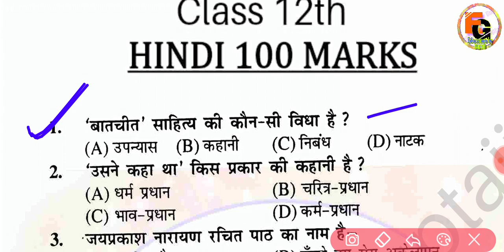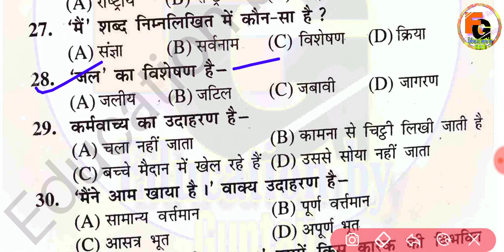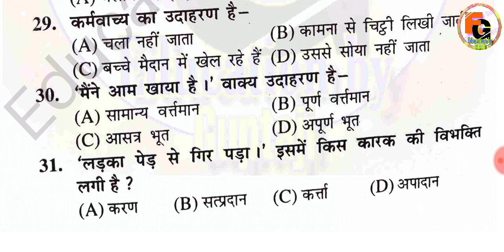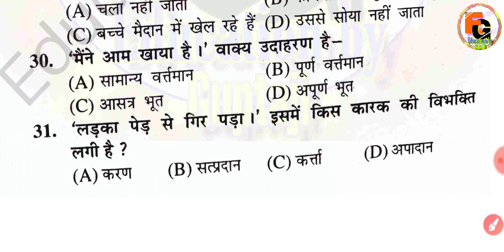Class 12 Hindi 100 Mark's Question 2023 || Bihar Board Inter Hindi VVI Objective Question 2023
0:04
2:07
3:30
4:54
5:10
6:30
7:50
8:54
9:10
10:33
11:12
12:25
13:45
14:21
15:23
16:48
17:20